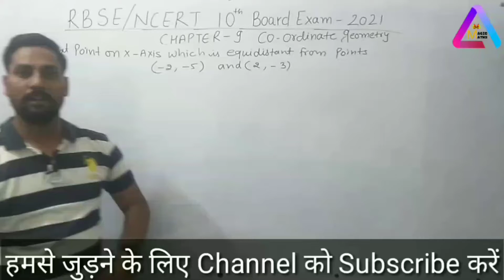Motivation lines by Ajay sir | Magic Maths by Ajay sir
magic maths by Ajay sir